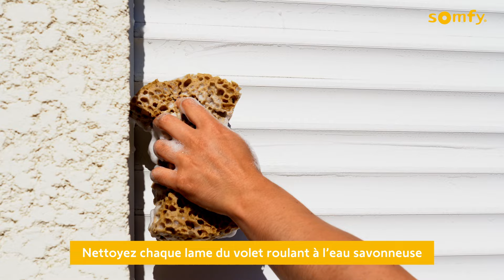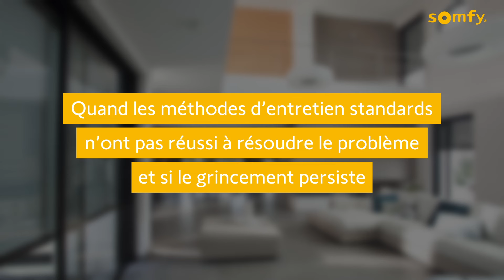Comment réparer mon volet roulant qui grince ? | Somfy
Suivez tous nos conseils dans cette vidéo pour comprendre d’où provient le grincement de votre volet roulant électrique ou non et y remédier. Suivez les étapes de cette vidéo pour retrouver des volets comme neufs.

Lorsque votre volet roulant motorisé ou non est installé depuis un certain moment déjà, des grincements peuvent potentiellement apparaître à cause des ouvertures et fermetures quotidiennes et des intempéries. Pour comprendre pourquoi votre volet grince, il est nécessaire de passer par plusieurs étapes :

Etape 1 : les lames du volet roulant
Des lames sales peuvent causer le grincement du volet. Pour y remédier, il suffit de fermer votre volet roulant motorisé ou non, couper votre alimentation électrique puis de nettoyer chaque lame avec de l’eau savonneuse. Laissez ensuite bien sécher avant de remettre l’alimentation électrique de votre volet.

Etape 2 : les glissières du volet roulant
Si le bruit de grincement semble venir des glissières, vous devez les graisser. Pour cela, fermez votre volet roulant puis utilisez une bombe de graisse silicone pour graisser les glissières de votre volet roulant. Manœuvrez-le plusieurs fois afin de bien répartir la graisse.

Etape 3 : le positionnement des lames du volet roulant
Si le problème provient plutôt du coffre de volet roulant, ouvrez-le. Les lames sont surement décalées. Il vous suffit alors de les remettre correctement manuellement avant de refermer le coffre de votre volet.

Si les trois étapes ci-dessus n’ont pas réussi à résoudre votre problème de volet roulant qui grince, faites appel à un réparateur spécialiste des solutions Somfy. Un professionnel proche de chez vous arrêtera le grincement de votre volet.

Besoin de changer le moteur ? Dans ce cas, notre technicien vous proposera un devis pour le remplacement du moteur. Si vous souhaitez faire vous-même le remplacement du moteur, nous proposons aussi des kits de remplacement sur notre boutique en ligne.

00:00 : Intro
00:04 : Etape 1 : les lames du volet roulant
00:49 : Etape 2 : les glissières du volet roulant
01:25 : Etape 3 : le positionnement des lames du volet roulant